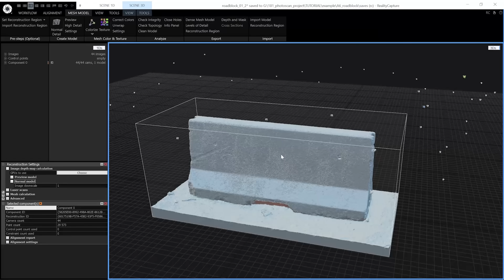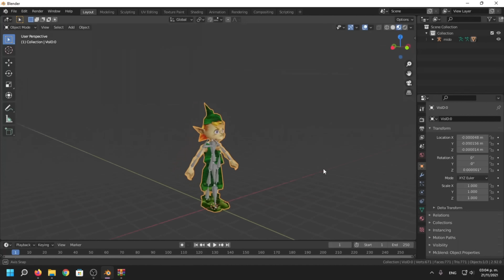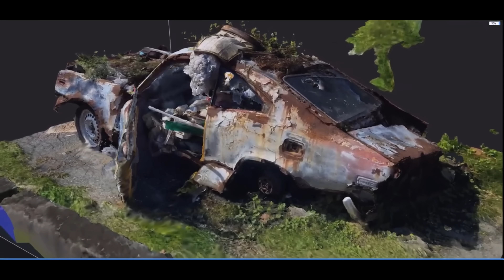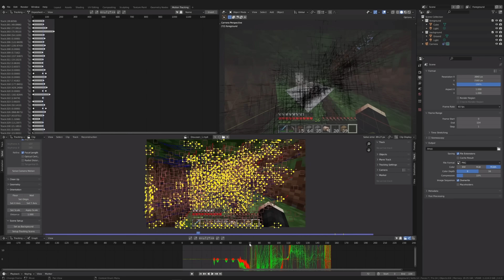Un Mapa Ultra REALISTA dentro Minecraft | Fotogrametria + Gráficos, Mods, Físicas, RTX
Hoy les traemos algo que casi NADIE sabía que se podía hacer en Minecraft. Exploramos los LÍMITES gráficos del juego... Luce tan realista que parece un pedazo de la vida real dentro de Minecraft 0.0 y mi pregunta es ¿Que tan realista será Minecraft en el futuro?

Y si te gusto este video dejale un pulgar arriba!! no seas cruel :/ este video tuvo un montón de trabajo detrás! Gracias por tu apoyo :DD

¿Listo para derretir tu GPU? 🔥💀
Mapa fotorrealista (solo para Bedrock):

@haubna - canal de youtube

 @UltimateImmersion  - canal de youtube

Agradecimientos ESPECIALES ❤ (sigan a esta gente hermosa):
 @hodilton   el mejor canal de minecraft fotorrealista y mods
 @TonCZArch   el mejor creador (en mi opinión) de arquitectura en Minecraft

♪ Canciones utilizadas:
Above the Ocean - Of Water
Night of the Drowned - Dream Cave
Neon Lights Neon Dreams - Forever Sunset
Clockmaker's Daydream - 369
Easy Cheese - Daniel Fridell
Overworked - White Drift
Mind at Drift - Alec Slayne
H-thirteen - By Lotus
♪ Canción:

Bienvenidooo, te comento.. en este canal exploramos todo lo relacionado a innovaciones en el mundo del gaming: Gráficazos, físicas realistas, juegos ambiciosos y MUCHO más. Tirándote info interesante con la máxima buena onda posible :3 Espero verte por aquí más seguido, estás bien guap@